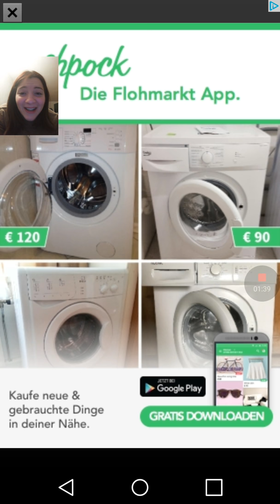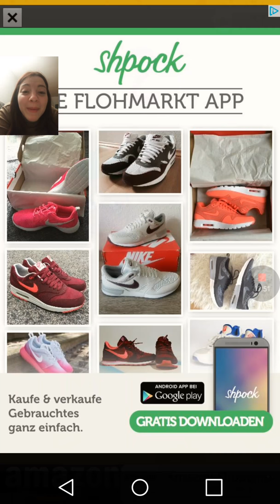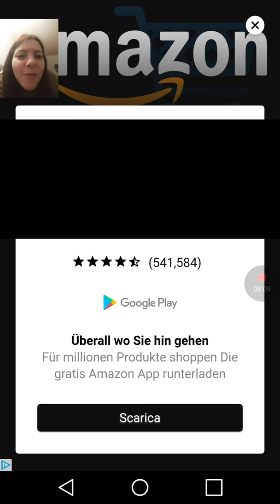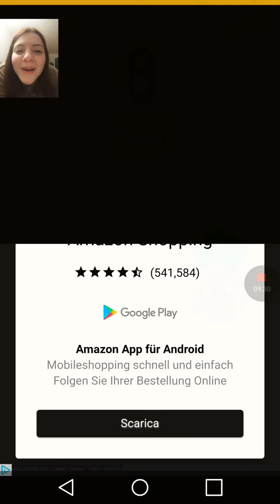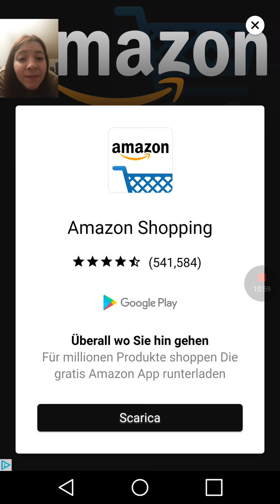Pineapple pen-piko taro. Gameplay Trashissimo! 😂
Gameplay trashissimo